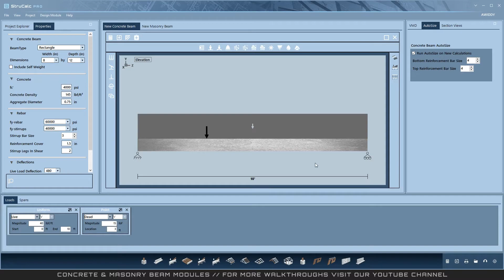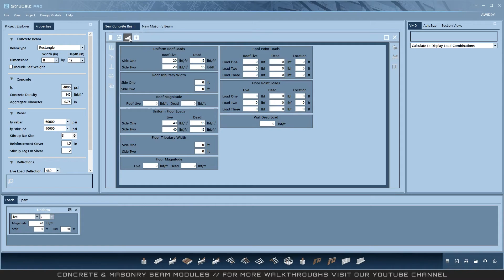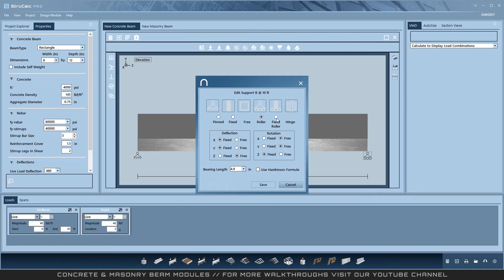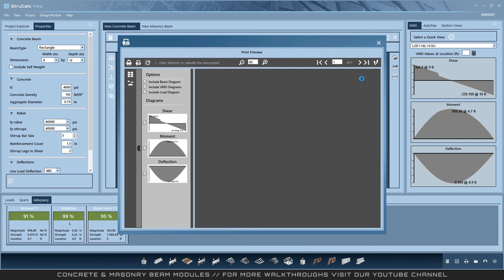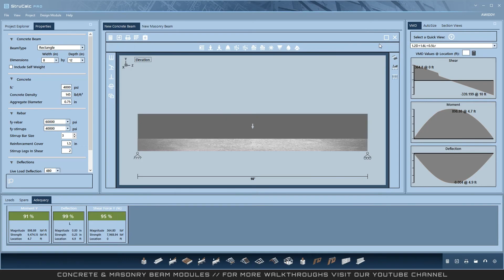Concrete & Masonry Beam Modules | STRUCALC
New modules that weren't in the original product list updated to the latest ACI 318-19 and TMS 402/602-16. Add many load types and let StruCalc calculate your rebar requirements.

StruCalc // Engineering Software Innovations.